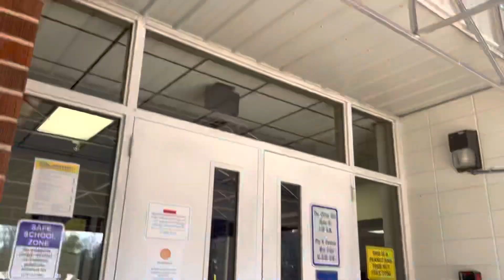February 7, 2022